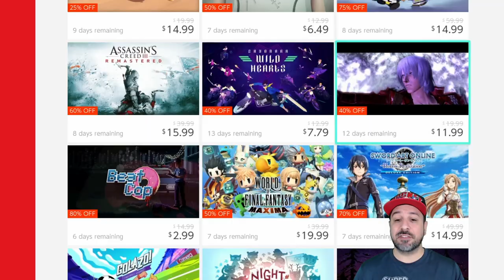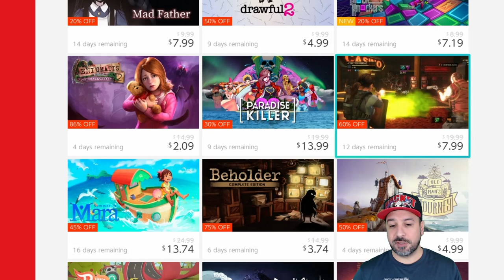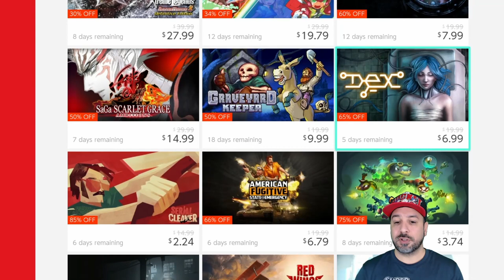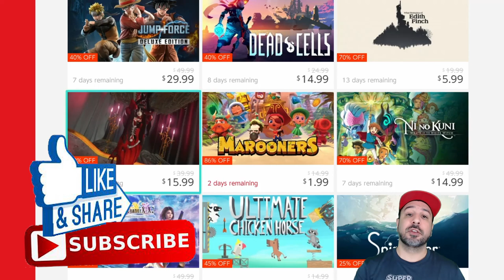HOLIDAY Nintendo Switch eSHOP SALE ON NOW, BOXING DAY 2020 Great eSHOP Deals!!